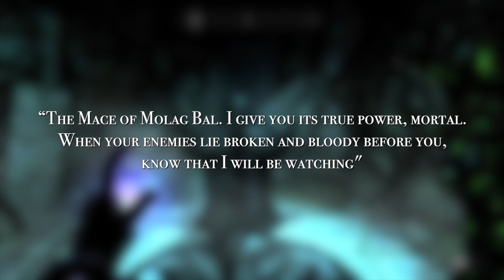Những DAEDRIC ARTIFACTS Huyền Bí và Nơi Tìm Ra Chúng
Mua ngay tai nghe Razer Hammerhead Pro V2 tại TechSpace Việt Nam để có giá tốt nhất nha

Host: Dờ Nũng
Kịch bản: Zubazu
Edit: Duy Nguyễn

0:00 - Mở đầu
1:13 - Skeleton key
2:18 - Oghma infinium
3:17 -  Ring of Hircine và Savior’s hide
5:28 - Mace ofMolag bal
6:24 - Ring of Namira
7:29 - Skull of corruption
9:24 - Azura's star/ black star
10:57 - Wabbajack
12:05 - Dawnbreaker
12:49 - Mehrunes’s razor
13:38 - Kết thúc